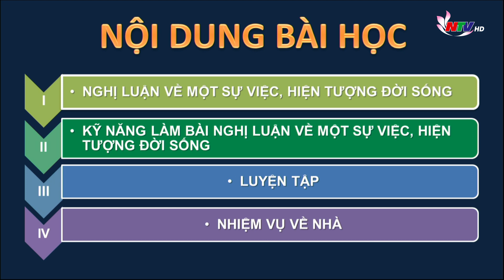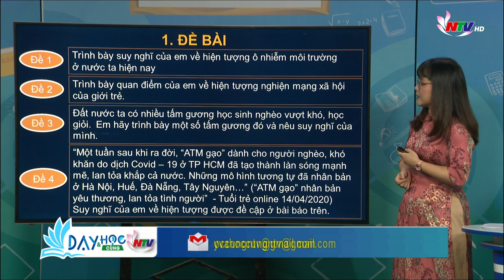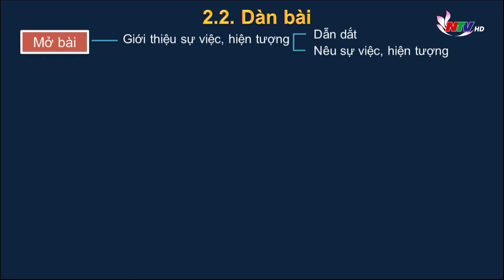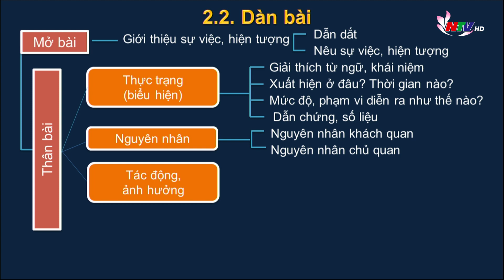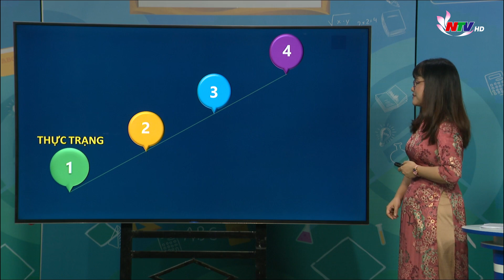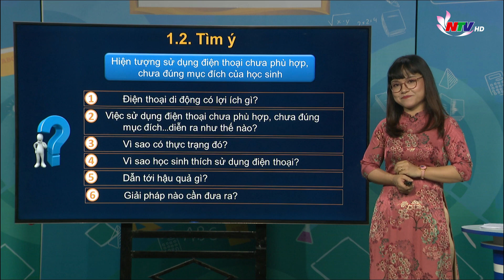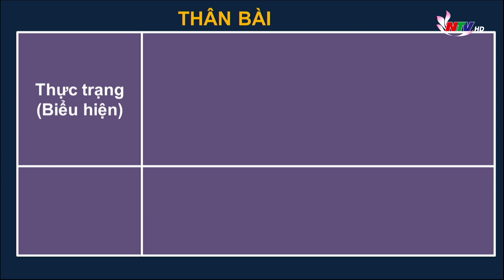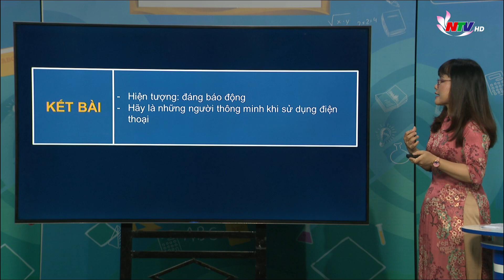NGỮ VĂN 9: HƯỚNG DẪN KỸ NĂNG LÀM BÀI NGHỊ LUẬN VỀ MỘT SỰ VIỆC, HIỆN TƯỢNG ĐỜI SỐNG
Chương trình DẠY VÀ HỌC CÙNG NTV kỳ này Cô giáo Trần Thị Hảo sẽ giảng bài NGỮ VĂN 9: HƯỚNG DẪN KỸ NĂNG LÀM BÀI NGHỊ LUẬN VỀ MỘT SỰ VIỆC, HIỆN TƯỢNG ĐỜI SỐNG.
Chúc các em học bài thật tốt!